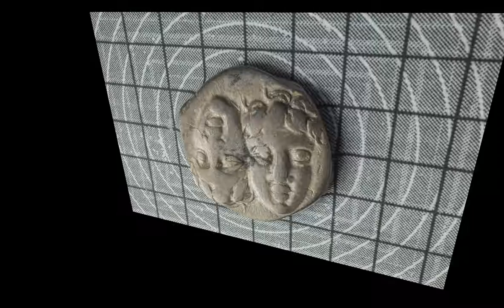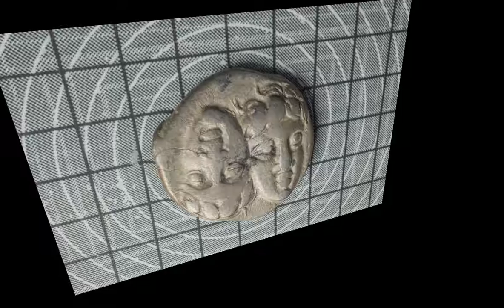Istros Drachm 3D Simulation